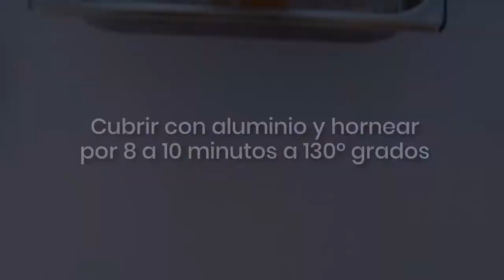Receta de una deliciosa curvina con salsa de champiñones para este viernes de cuaresma